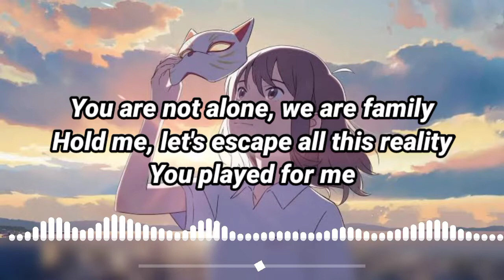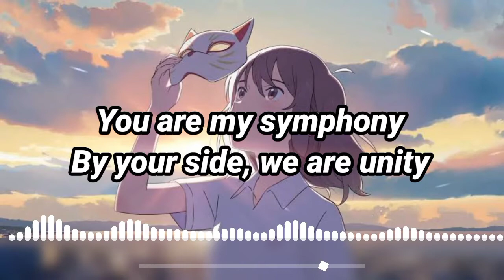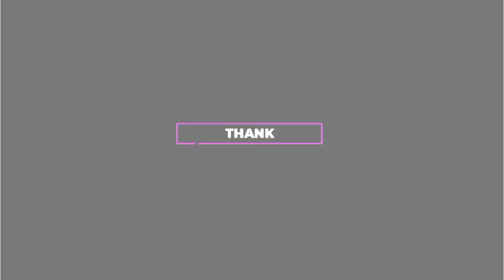Play X Unity - Alan Walker "Nightcore Mashup" (Lyrics music)